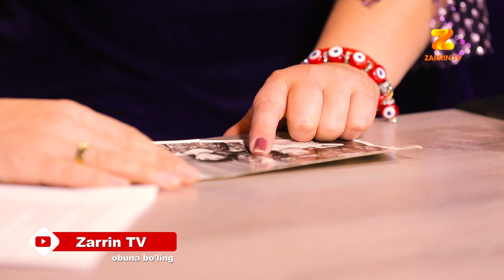Sog'indim 12-son Zuhra Soliyeva Allohga iltijo qildi!